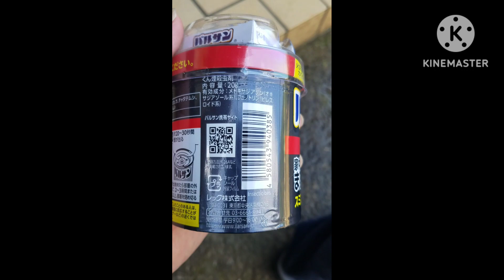人生初のバルサン攻撃 虫おったら嫌やから全部の部屋で焚いてみた 不動産屋根 警報器ないとかゆうてたのに発砲したし